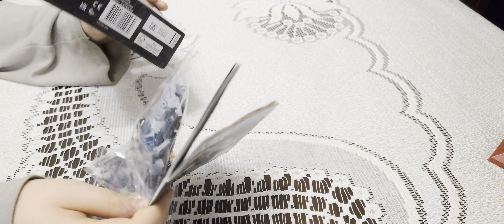Lego Star Wars - Building small Mandalorian set